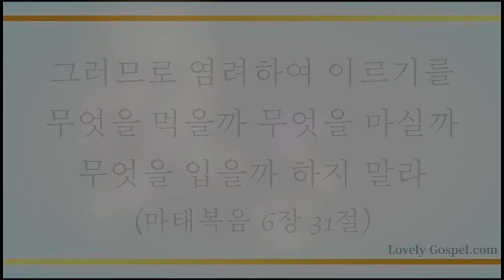논밭에 오곡백과 (Sing To The Lord Of Harvest, 590장) - 김준(Kim Jun )/(Piano: 황윤정)(편곡: 김회은)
'그러므로 염려하여 이르기를 무엇을 먹을까 무엇을 마실까 무엇을 입을까 하지 말라'(마6:31)

'그런즉 너희는 먼저 그의 나라와 그의 의를 구하라 그리하면 이 모든 것을 너희에게 더하시리라'(마6:33)

육신의 정욕에서 벗어나 성령 충만함으로 모든 염려를 다 주께 맡기고 하나님의 의, 오직 복음 예수 그리스도를 전하는 축복의 자녀되게 하셨음에 감사하며 이 찬양 바칩니다.

이번 주 116번째 찬송 연주 곡으로  트럼펫 연주자 김준님과 피아니스트 황윤정님(편곡: 김회은)의 '논밭에 오곡백과-590장’ 들려 드립니다. 이 찬양 들으시는 모든 분들께 항상 성령 충만한 최고의 시간 임하시기 기도 드립니다]